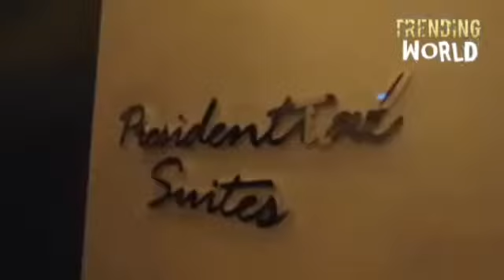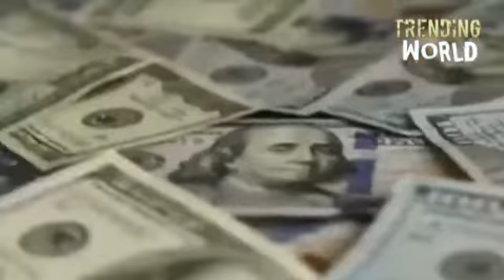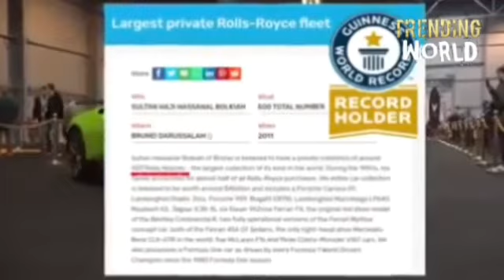A Man Who Spend 35 lac For One Haircut.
This video is about a life style of Brunei kings life..about his place, cars, aeroplanes,about his sport and music love...
  My name is bilal and my channel name is trendingworld2020

And my Twitter I'd is